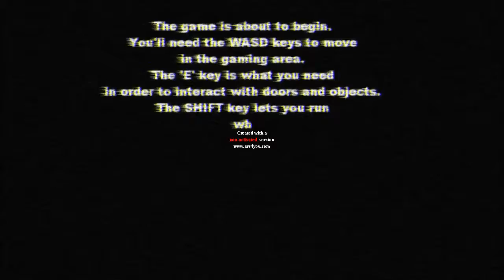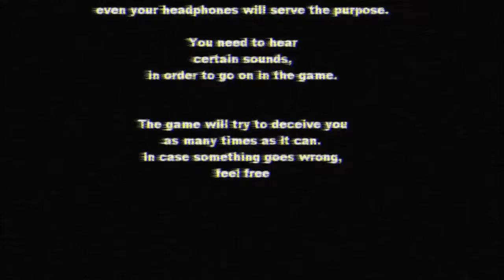PUFFLE 2000: I'M SCARED (+13)